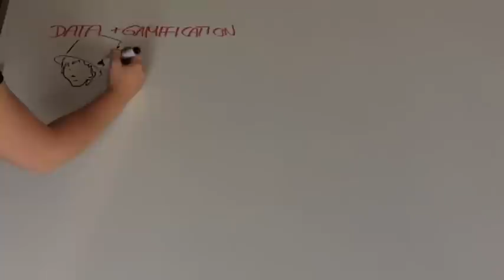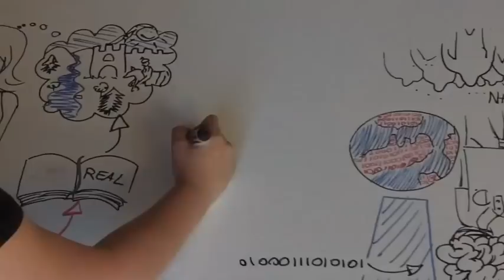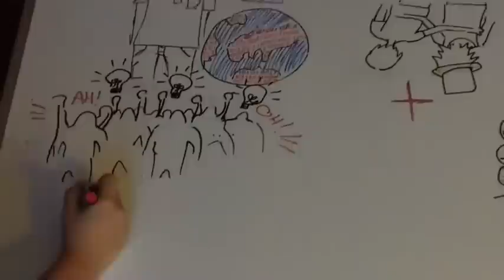Gamification - advancing 'Big Data' to 'Smart Data'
Short intro video for Engaginglab's talk at the Data Science Day 2012,
Berlin @wooga.